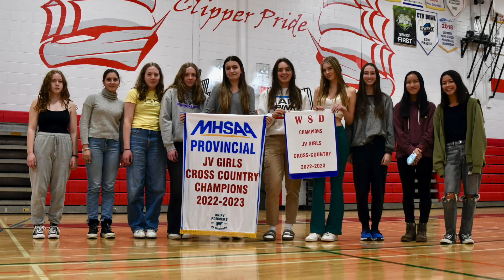Kelvin High School Athletics 2022-2023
Kelvin High School Athletics Highlights 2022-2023